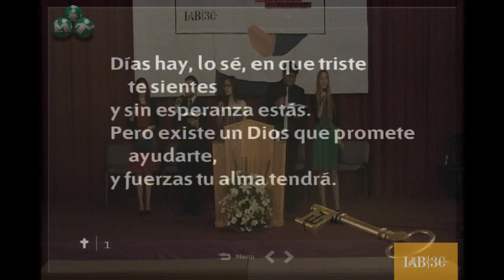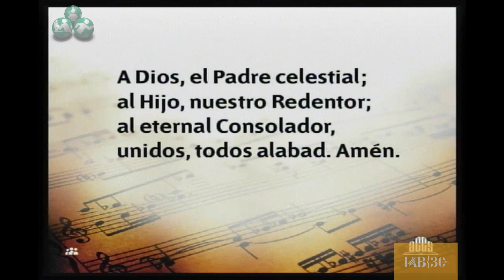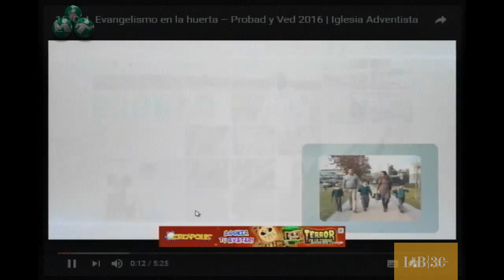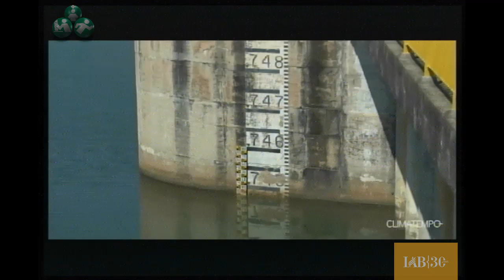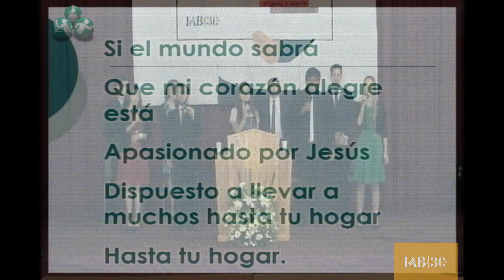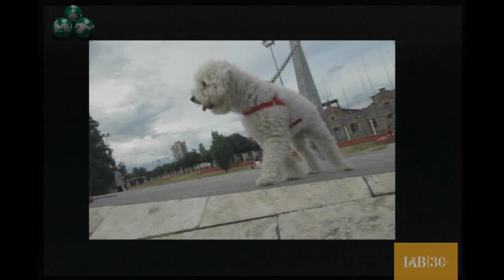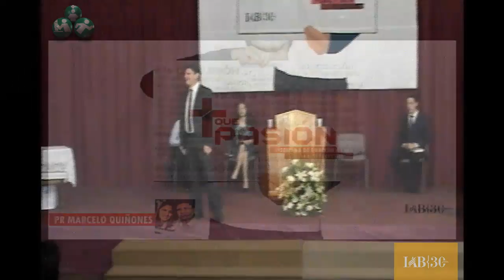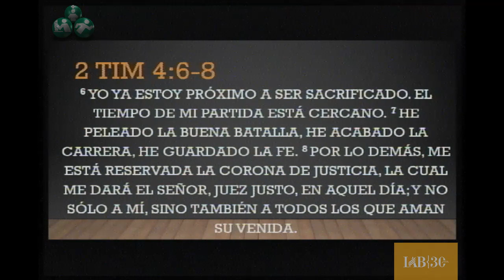IAB 2016 - 2 Semana de Oración - Sábado 22 de Octubre - mañana